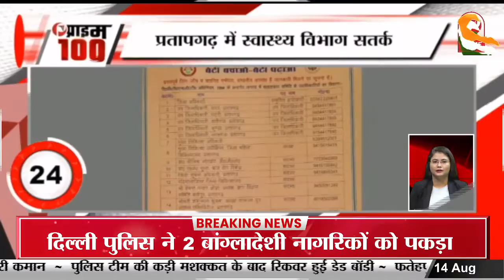Delhi News: खतरे के निशान से ऊपर बह रही यमुना, करीब 37 हजार लोग प्रभावित || Prime Tv